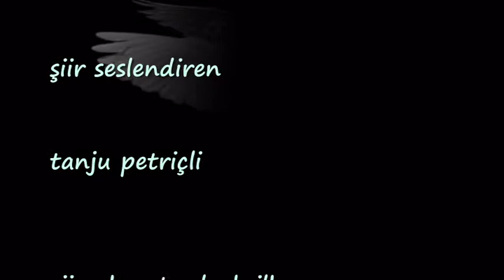TANJU PETRİÇLİ HAYATA KÜSKÜN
şiir ahmet selcuk ilhan hayata küskün
fon müzik ferdi tayfur